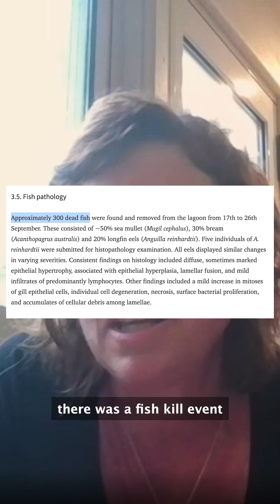Could Sydney’s water be vulnerable to toxic algal bloom?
We spoke to leading marine biologist Professor Shauna Murray about how the environmental disaster currently hitting South Australia could also strike New South Wales waters.